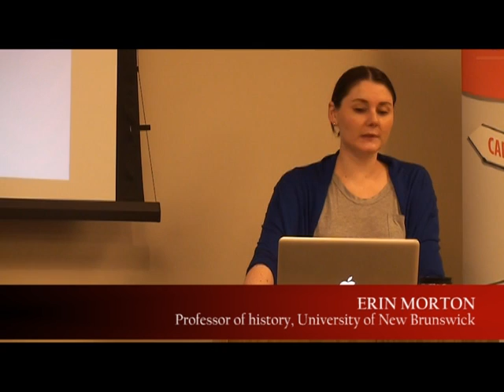Moving the goal post, pt. 2: Preparing to enter the post doc world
Presenter: Erin Morton, professor of history at University of New Brunswick

This session addresses some of the challenges that come with "moving the goal post," from finishing your doctorate to having an active and happy professional life in a new job.

From Congress of the Humanities and Social Sciences, Career Corner, 2011.